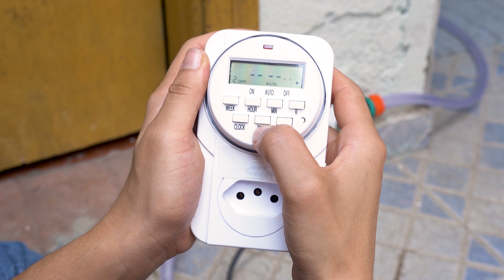Como montar sistema automático de molhar plantas com Paloma Cipriano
No vídeo de hoje, Paloma Cipriano vai te ensinar a fazer um sistema de irrigação automático para molhar as suas plantinhas!

Você vai precisar de mangueira, abraçadeira, engate rápido, válvula solenóide, borracha termocontrátil, veda rosca, tomada com fio, timer e furadeira.

Antes de comprar a mangueira, não se esqueça de medir a distância entre o final do canteiro e a torneira! Para ligar o timer e a válvula solenóide você vai precisar também de uma tomada!

O primeiro passo é colocar o conector na torneira e prenda a mangueira. Corte a mangueira, coloque um sistema de engate rápido em cada ponta da válvula, conecte as partes da mangueira e fixe a válvula na parede. Depois passe a mangueira pelas abraçadeiras ao longo do caminho.

Não esqueça de fazer os furos na mangueira e de fechar o fim!

Para fazer o sistema funcionar, você irá precisar de um comando de acionamento! Para isso, conecte o timer na tomada e a válvula do timer. Para ligar a solenoide no imer, você vai utilizar uma tomada macho com fio. Divida o fio em dois, desencape as pontas e passe uma borracha termocontrátil neles. Depois passe as pontas dos fios pelos buracos das válvulas, enrole as pontas para ficarem bem presas, puxe as borrachas para cima até cobrir os contatos e use um isqueiro para esquentar a borracha. Depois é só programar o timer de acordo com o tempo que você deseja.

Faça um sistema automático para regar seu canteiro ou jardim vertical com os materiais que a Paloma usou: